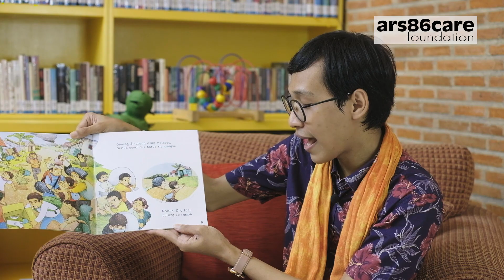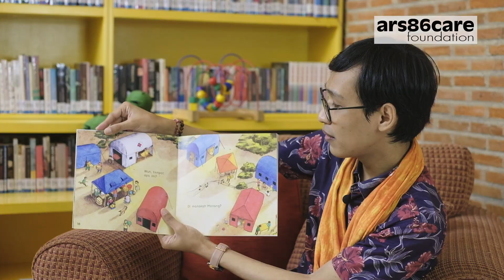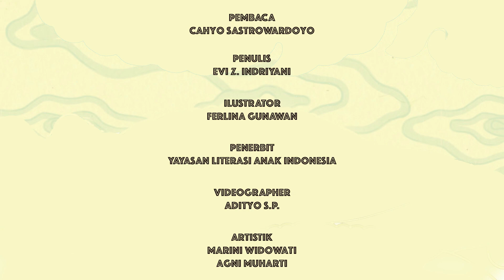Baca Buku Anak - Teman Sejati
"Baca Buku Anak" merupakan program COVID 19 Response dari ars86care foundation yang dikemas dalam video pendek pembacaan buku cerita anak secara nyaring, yang bertujuan untuk mengisi materi edukasi online yang berkualitas untuk anak-anak usia dini di Indonesia.

Teman Sejati ditulis oleh Evi Z. Indriyani, diilustrasikan oleh Ferlina Gunawan dan diterbitkan oleh Yayasan Literasi Anak Indonesia.

Video ini dibuat untuk 'Program Baca Buku Anak' oleh ars86care foundation bekerja sama dengan Reading Bugs, Room to Read dan ProVisi Education, dan didukung oleh Credit Suisse.